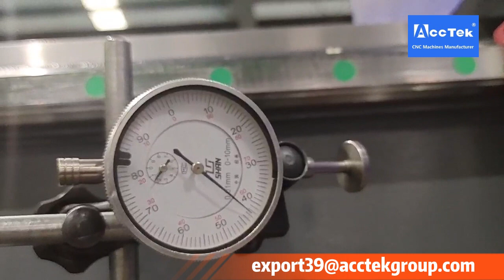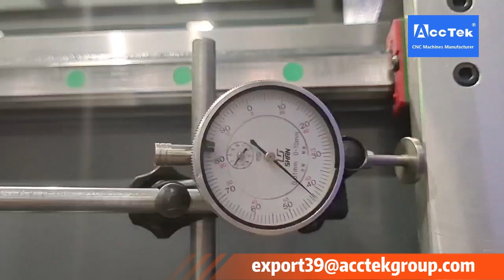Position Repetition Accuracy Testing - Shine AccTek Machinery China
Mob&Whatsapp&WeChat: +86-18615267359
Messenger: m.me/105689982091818